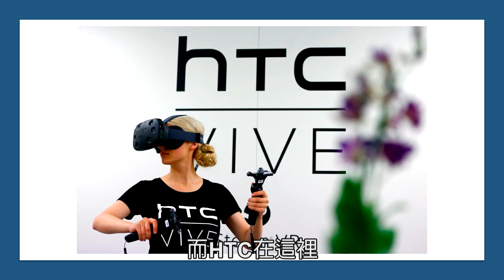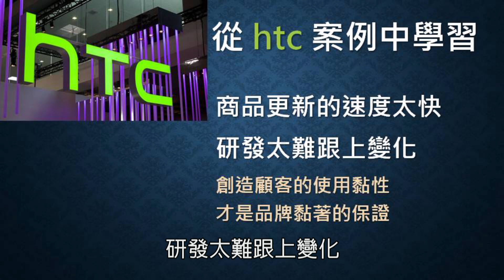對產品了解很多，對客戶了解太少[林志誠老師]【清涼音】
HTC曾經是台灣最大的品牌
交通大學朱博湧教授，談到了台灣發展品牌的兩個困境
第一困境：是對產品了解很多，對客戶了解太少
第二個困境：是當典範轉移的時候，很多台灣的品牌，
無法及時反應，錯失了良機

不過不要灰心，市場機會永遠在，典範轉移永遠存在，
HTC很早就進入在AR跟VR的領域，
元宇宙的時代，是一個新的一個很大的機會

我們從HTC的案例裡面，我們得到了的啟示
研發團隊它是技術導向，市場消費它是顧客導向
技術會讓品質提升，可是消費動機，才是業績的來源

研發，需要很多的投入，
商品更新的速度太快，研發難跟上變化
創造顧客的使用黏性，是品牌黏著的保證